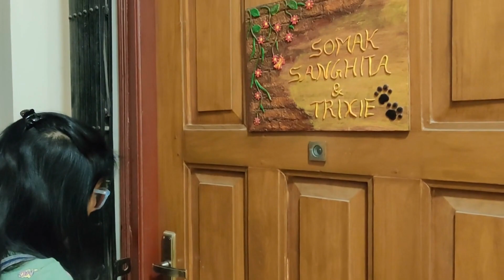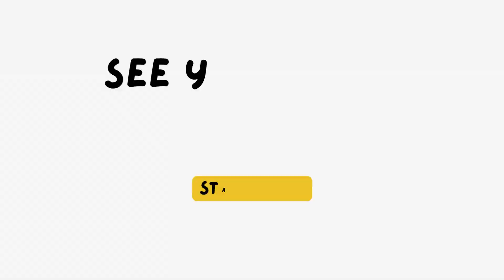Beagle gang meet up with friends | A day with Trixie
Today is all about Beagle gang meet up with friends including great dane dog. Enjoy a fun filled day in life of Trixie where she meets her friends and indulges in a lot of fun activities.

Dog Party :) Full masti | fun unlimited | Dog lifestyle | pet parents